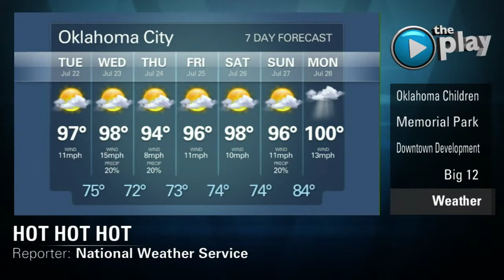The Play: Monday, July 21st 2014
Upcoming: Big money projects headed to downtown and Big XII football going on in Dallas.